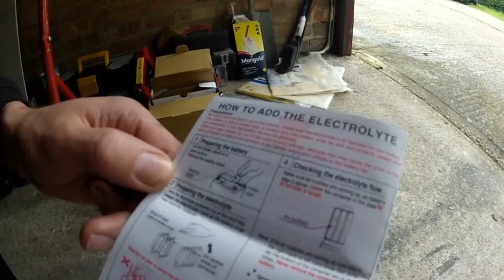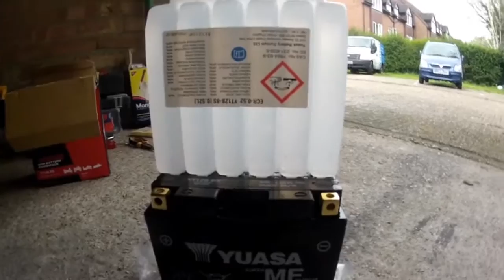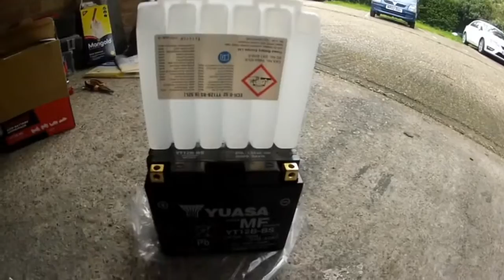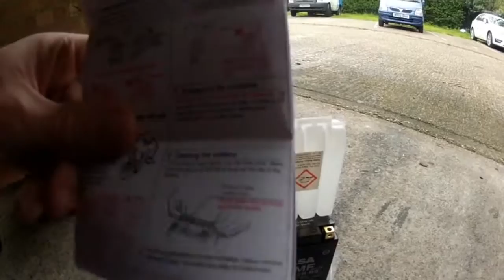How to activate motorcycle battery